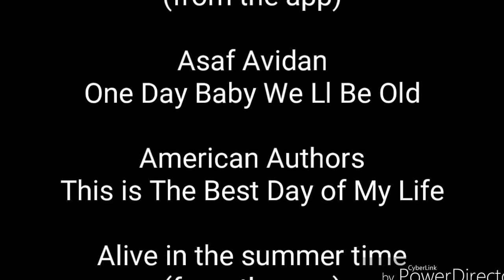Oyo River and Sri Gethuk Waterfall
A short story of our journey to Sri Gethuk waterfall. There is a river under, Oyo river. so, You can enjoy the nature while swimming.